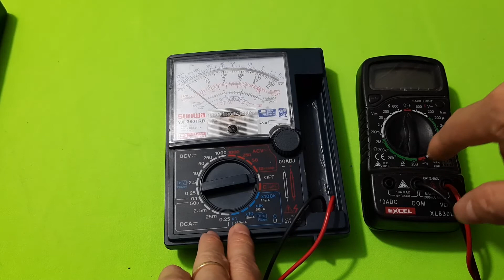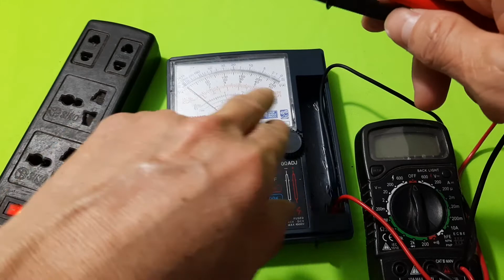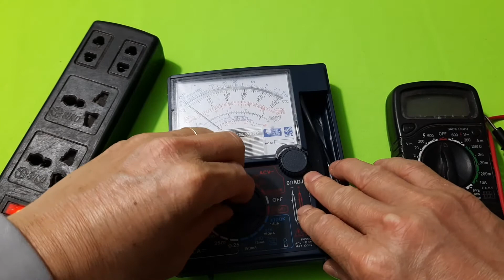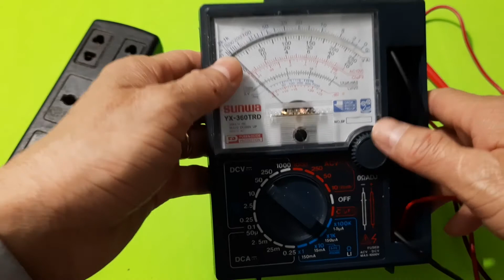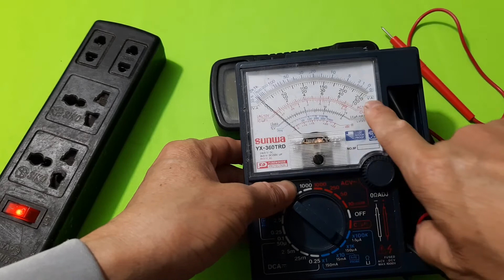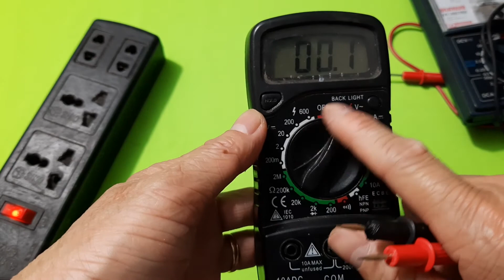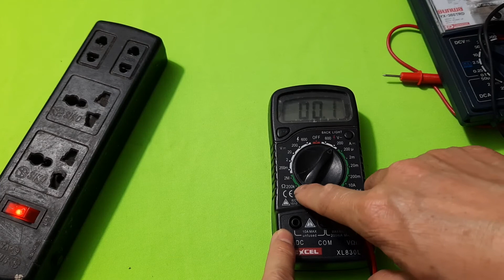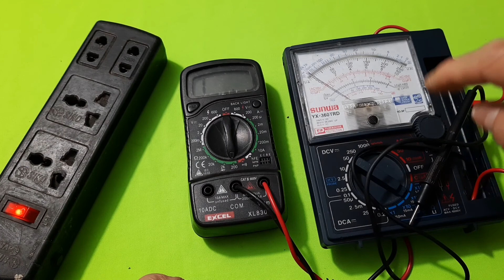Sử dụng đồng hồ vạn năng như thế nào?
Sử dụng đồng hồ vạn năng là thao tác cơ bản của người làm kỹ thuật. Để đảm bảo sử dụng đúng thang đo và đọc đúng giá trị đo cũng rất quan trọng.  Thường thì có 2 loại đồng hồ kim và đống hồ số. Mỗi loại đồng hồ có một ưu điểm và nhược điểm riêng.
Đã là kỹ thuật thì nên sắm cho mình chiếc đồng hồ vạn năng sẽ giúp ích rất nhiều cho công việc.